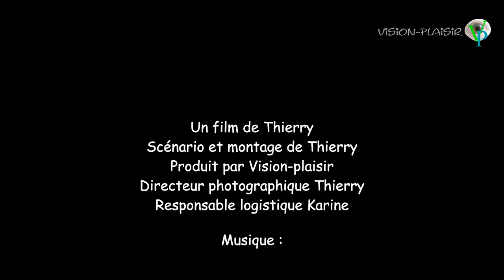Mon gratin de fruits facile à réaliser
Voici mon gratin de fruits au sirop facile à réaliser.
Pour cette réalisation visiter mon blog pour les ingrédients et le détail de la recette.

L'intérêt de savoir cuisiner est de pouvoir offrir des repas variés. Le plaisir de déguster, d'apprécier un plat réalisé par soi même. Vision-plaisir vous offre sa vision du plaisir. Cuisiner est la convivialité avec une sensualité. Le plaisir commence toujours par les yeux et doit selon sa vision se terminer par la jouissance  gustative.
Je ne suis ni journaliste ni photographe professionnel, mais juste un passionné de son métier. Les recettes sur ce site sont réalisées et mis en vidéos uniquement par Thierry le fondateur du blog. Cette année qu'elle soit remplie de bonheur et de plaisir. Que vos rêves se réalisent devant ou derrière un fourneau. Vos visions et
plaisirs, vous donnerons à vos projets un peu plus d'amour et d'explosion de rêves gustatifs.